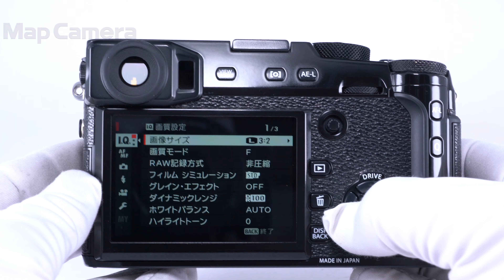FUJIFILM (フジフイルム) X-Pro2 並品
FUJIFILM (フジフイルム) X-Pro2

【付属品】
元箱・内箱・取扱説明書・ストラップ・バッテリー・チャージャー・ストラップ取付リング・カバー・リング取付補助具

【人気の理由とは？】2430万画素の高画素センサー搭載で「深みのある色合い」が魅力的な人気機種！アドバンストハイブリッドマルチビューファインダーで撮影する歓びを手にしてみてはいかがでしょうか。

【外観】使用に伴うテカリ・キズ等あります。